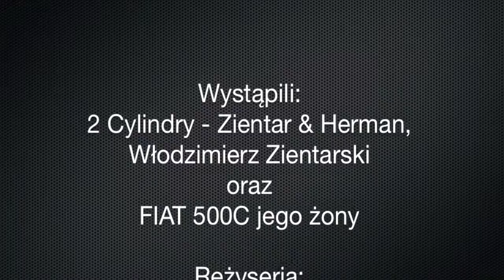2 Cylindry i Fiat 500C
W obiektywie 2 Cylindrów w tym tygodniu znalazło się miejsce dla Fiata 500. Auto może dalekie od unikalności ale urokliwe, zwłaszcza w wersji prawie topless!  Popatrzcie sami.
koszulki: 2cylindry.cupsell.pl